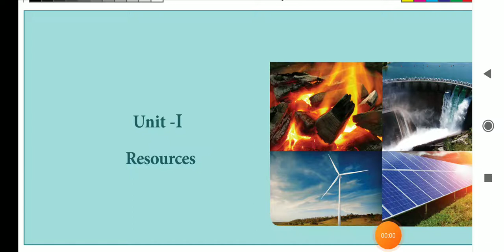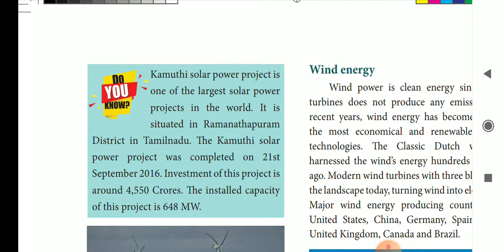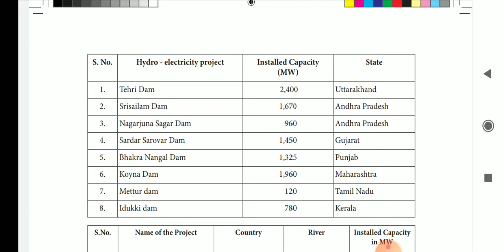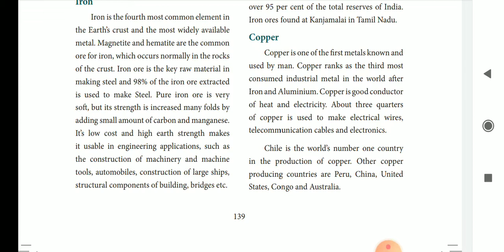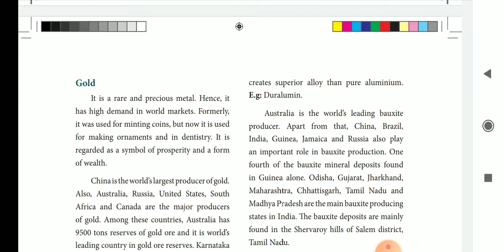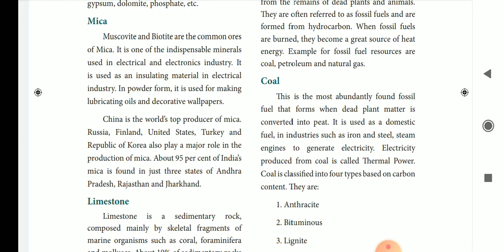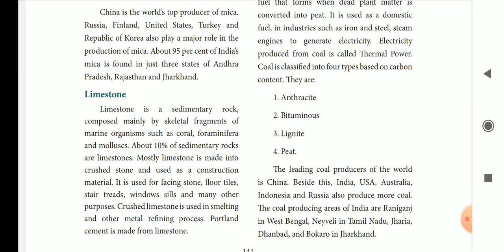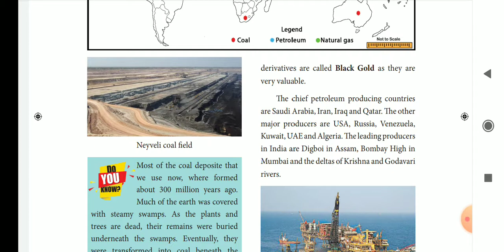7th term 2 | geography | unit 1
hi friendss..
    In this video we have uploaded free class video
7th term 2 geography